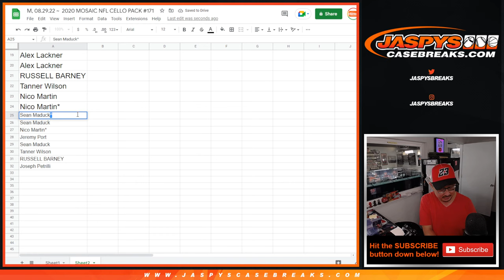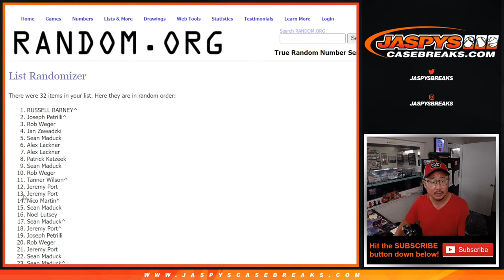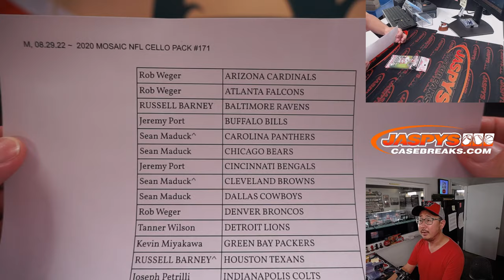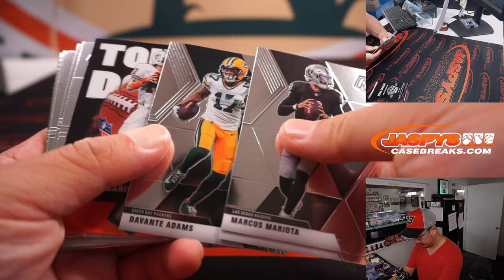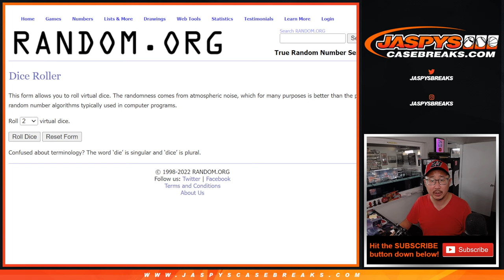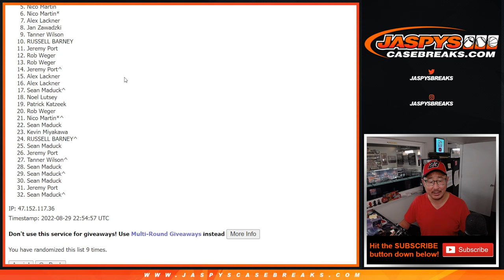M, 08.29.22 ~ 2020 MOSAIC NFL CELLO PACK #171